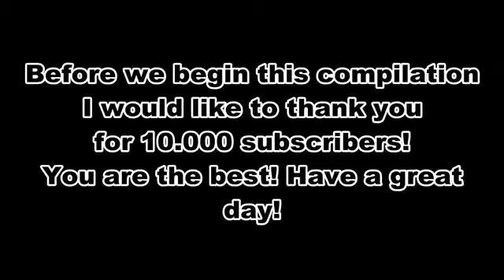Attention!!! Don't Drive that Car! IDIOT CHEVROLET DRIVERS CRAZY CHEVROLET DRIVING FAILS WEEK 2 AUG